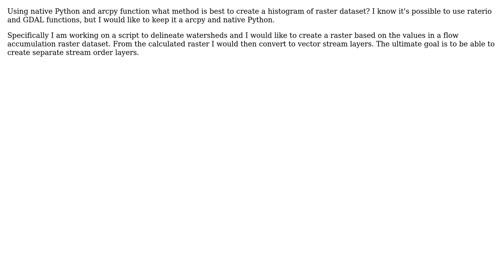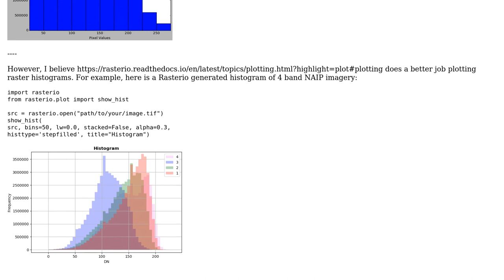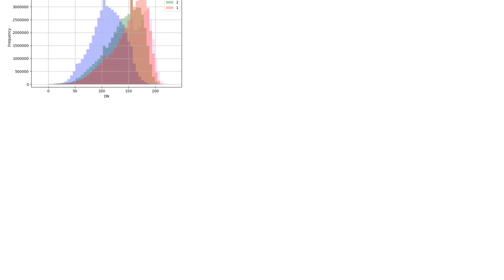GIS: Accessing raster values to create histogram using ArcPy?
With thanks & praise to God, and with thanks to the many people who have made this project possible! | Content (except music & images) licensed under CC BY-SA | Music | Images & others | With thanks to user Vince user Ethan Goss user Aaron and the Stack Exchange Network Trademarks are property of their respective owners. You are responsible for your own actions.